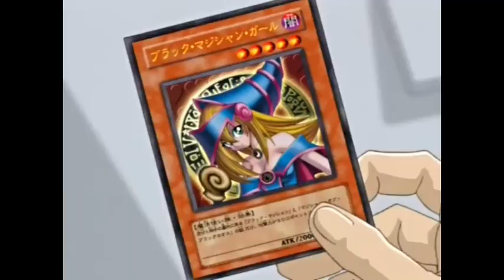[유희왕 DM] 버서커 소울(Berserker Soul)